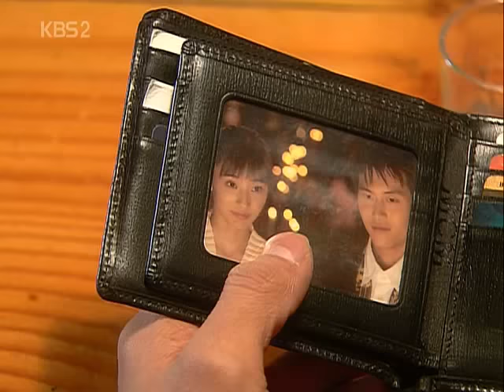Izi - Emergency Room 응급실 (Delightful Girl Choon Hyang)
A music video compilation from the Korean drama "Delightful Girl Choon-Hyang."

English lyrics
I’m regretting the day we fought.
Because of mere pride
I said that we should end it.
I thought I would see you by now.
I was hoping you’d come for me..
But after so long
there’s still no word from you.
I guess I took you for granted
you were always so good to me.
But now I understand you were suffering
because of my stubbornness.

Fool, it’s not true!
you still don't know me?
There’s no one else your love belongs to.
So please don’t leave me..

I went on knowing how thankful I was
you were always by my side
Can you forgive me for
being so immature and foolish?

I only love you.
So don’t just leave me here.
Come back to me so I can love you again...